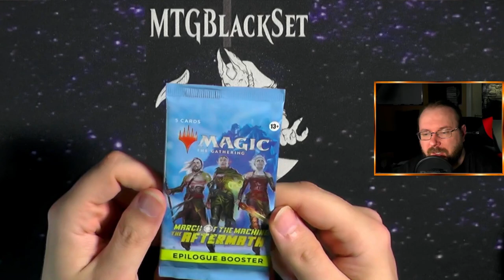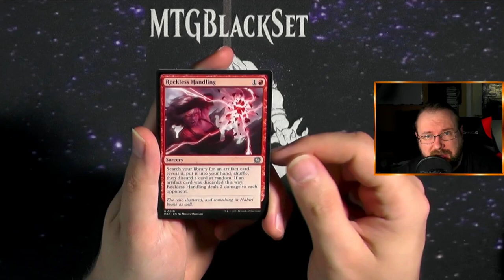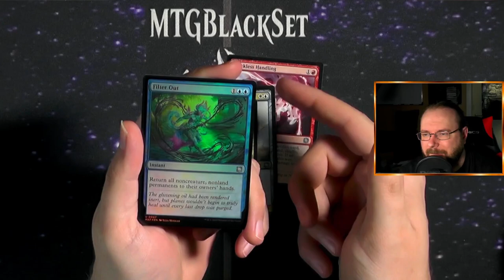Marsch of the Mashine the Aftermath Epilouge Booster 513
Ich mag die Epilouge Booster von Marsch of the Mashine the Aftermath irgendwie :)

Intro